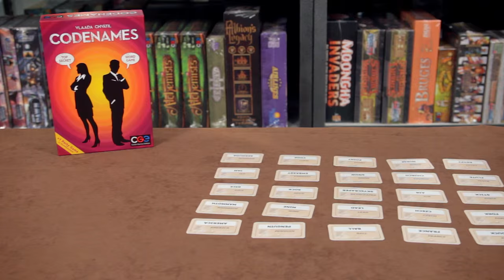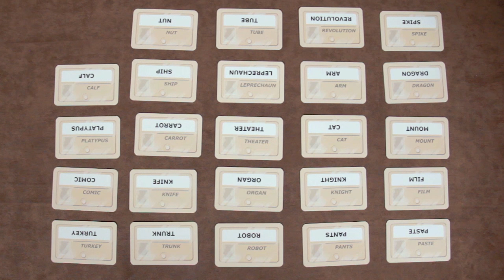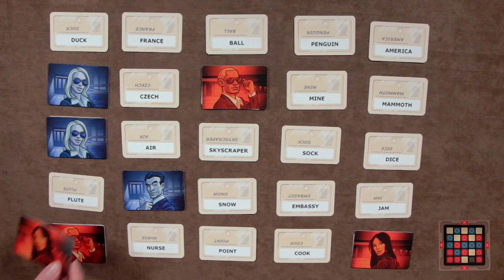Codenames: Starlit Citadel Reviews Season 4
In Codenames, two teams compete to see who can make contact with all of their agents first.  Codenames plays 2 to 8 players in 15 minutes.

Twitter handles: Kaja Sadowski (@kajaswords) and Joanna Gaskell (@mightyjoanna)

Guest starring Eric Fell ( @ericfell) and Paul Dean (@paullicino)

Titles and editing by Joanna Gaskell

Videography by Carla Miller

Sound design and music by Kersten Tennert

Hair and makeup by Deni Langis